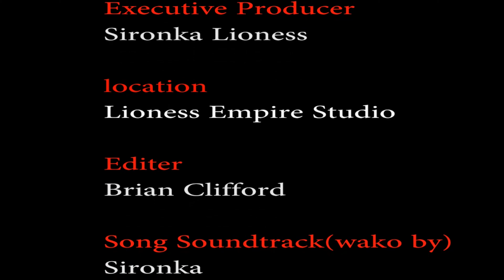The Singing Doctor -Hattie Queen - Season 23- Episode One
Meet Hattie Queen A Beautiful Soft Spoken Dental Student With A Melodic Voice, She Is A Phenomenal Young Woman With A Kind Calm Nature,A True Entertainer And A Gifted Singer, She Is A Perfect Example That Girls Can Have It ALL.